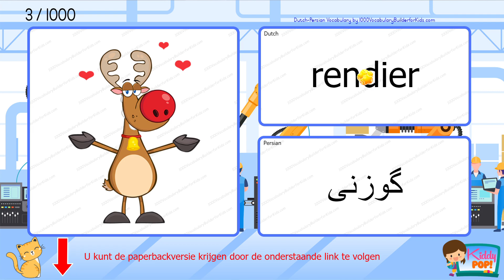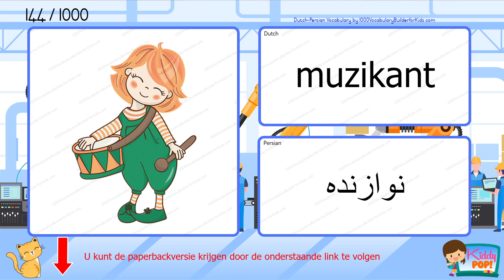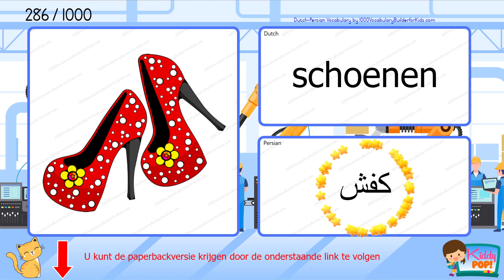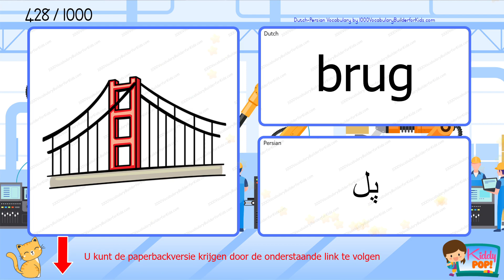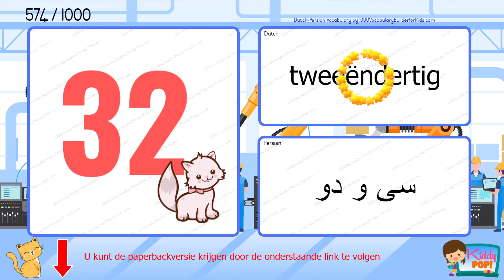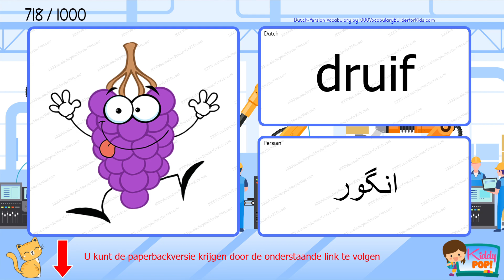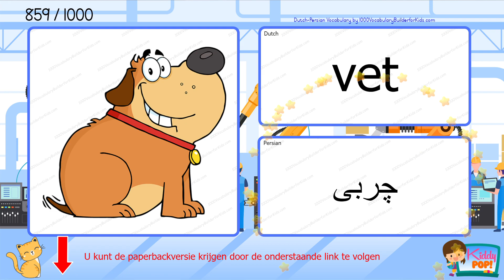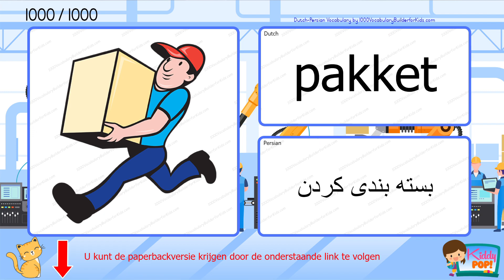1000 Dutch Persian Bilingual Vocabulary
Het is een geweldig idee om je woordenschat uit te breiden met een boek terwijl je audiovideo's bekijkt. Profiteer nu!

Welkom op ons YouTube-kanaal! In deze video vertellen we u over het tweetalig leren van de Nederlandse woordenschat voor beginners. Als je helemaal opnieuw begint of je Nederlands wilt verbeteren, dan is deze video perfect voor jou.

In deze interactieve les laten we u kennismaken met belangrijke Nederlandse woorden en zinnen waarmee u een solide basis van de taal kunt opbouwen. Dankzij onze tweetalige aanpak kunt u elk woord in beide talen begrijpen en oefenen, waardoor u de betekenis en uitspraak beter begrijpt.

Een nieuwe taal leren is een spannende reis en wij zijn er om u bij elke stap te ondersteunen.

Bereid je voor om je taalvaardigheden te ontwikkelen en jezelf onder te dompelen in de schoonheid van de Nederlandse taal. Laten we samen aan dit leeravontuur beginnen en vandaag nog uw Nederlandse woordenschat uitbreiden!

Vergeet niet deze video leuk te vinden, een reactie achter te laten als je vragen of suggesties hebt, en deze te delen met je vrienden die ook geïnteresseerd zijn in het leren van Nederlands. Leer met plezier Nederlands!